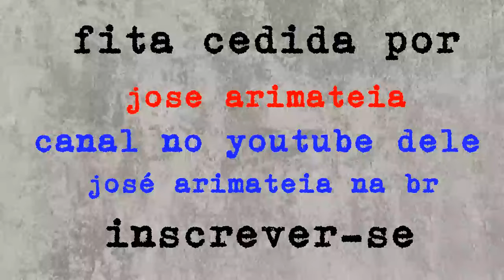banda batom vermelho em picuí pb - só forró 1995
fita cedida por josé arimatéia